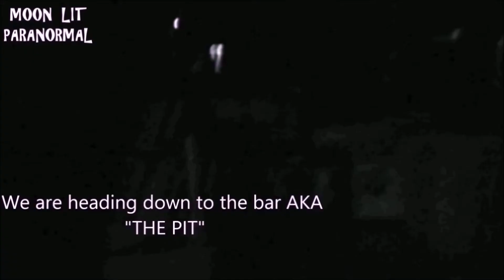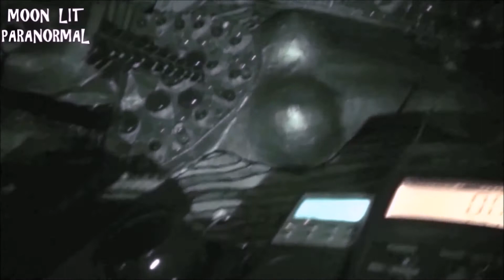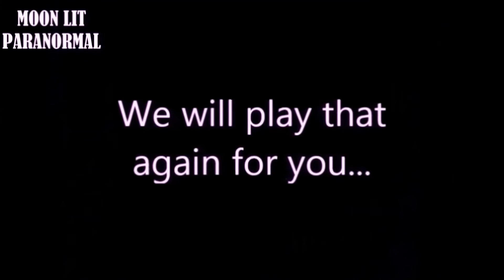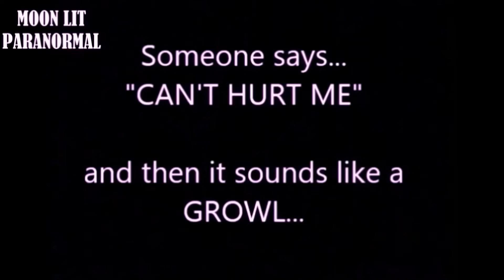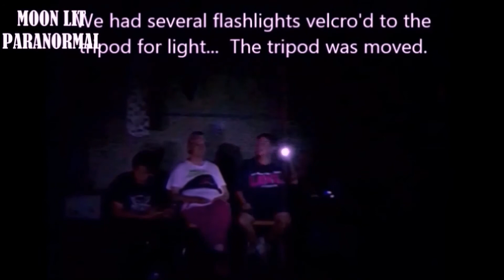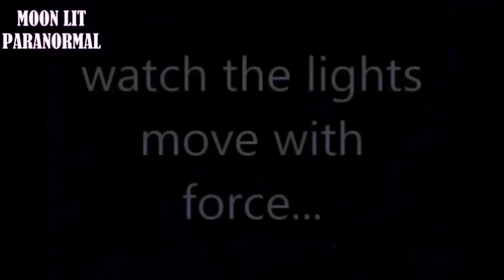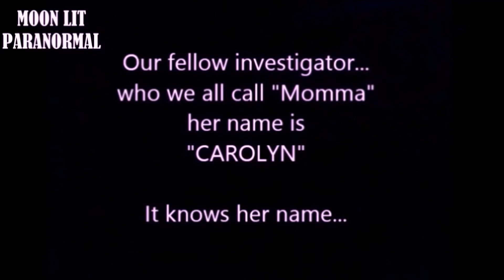CONVENTION Evidence Presentation VIDEO Part 2 of 2, by Moon Lit Paranormal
Part 2 of 2 from the Sci-Fi Convention Presentation Video...  Showing just a small portion of the many pieces of Incredible evidence we have gathered over the years...  This video features AWESOME music by both Dave Evans and David Mobley.  Thank you both!!